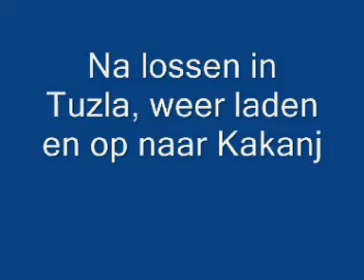Unprofor 1993 1e Ne/Be VN-tbat on tour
What did the UN drivers see and do during their mission in Central Bosnia 1993? We follow the First Netherlands / Belgium Transport battallion Alpha Company, stationed at Busovaca.